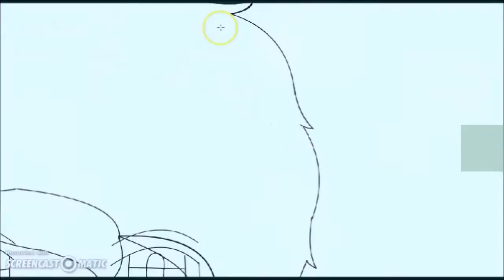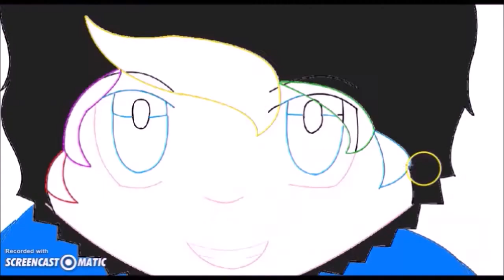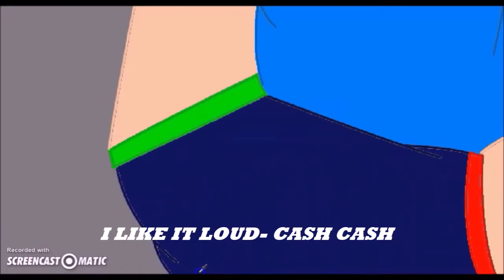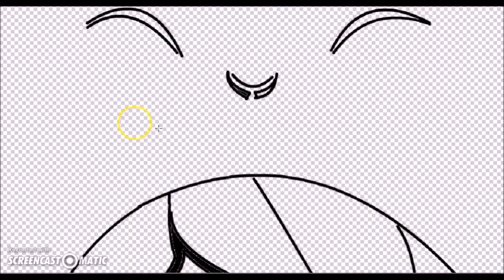[Hissey Le Snake and Dafaria] Best Friends (Speedpaint Saturdays)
I saw Hissey's profile picture on Twitter, and this came into my head! :D

Other Music Used: Best Friends by Stephen Jerzak
I Like It Loud by Cash Cash

I'm PossiblyAwesome. I make things that are supposed to be funny on the YouTubes. If you're reading this, you have chosen to learn more about this video and I applaud you for seeking out knowledge. Here's a cookie. :)